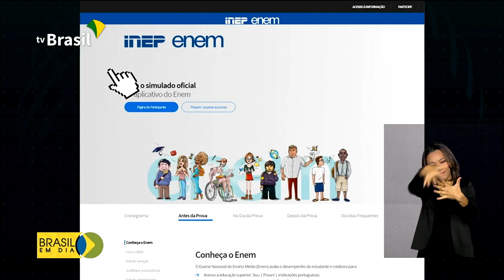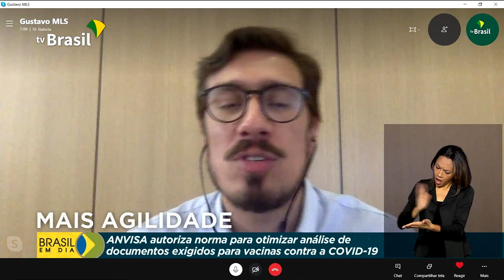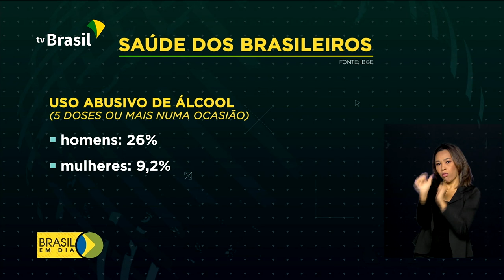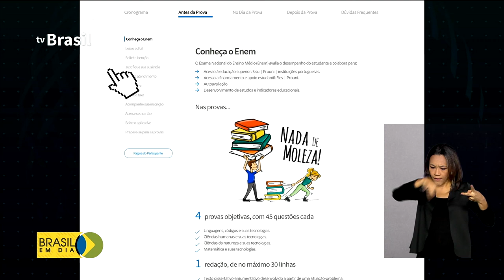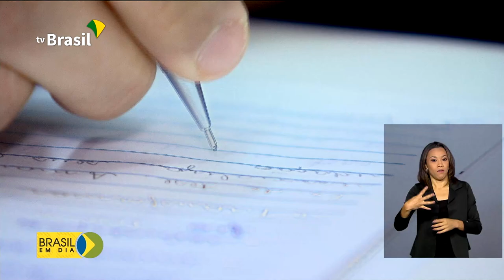Brasil em Dia - 19 de novembro de 2020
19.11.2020 - Grupo de Trabalho de combate a fraudes no Seguro Defeso bloqueia R$ 58 milhões de pagamentos suspeitos; ministro de Minas e Energia visita o Amapá hoje para acompanhar a investigação sobre o novo apagão no estado.